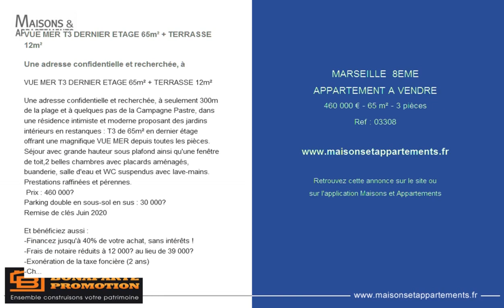MARSEILLE 8EME - APPARTEMENT A VENDRE - 460 000 € - 65 m² - 3 pièces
Référence : 03308

VUE MER T3 DERNIER ETAGE 65m² + TERRASSE 12m²

Une adresse confidentielle et recherchée, à

Une adresse confidentielle et recherchée, à seulement 300m de la plage et à quelques pas de la Campagne Pastre, dans une résidence intimiste et moderne proposant des jardins intérieurs en restanques : T3 de 65m² en dernier étage offrant une magnifique VUE MER depuis toutes les pièces. Séjour avec grande hauteur sous plafond ainsi qu'une fenêtre de toit,2 belles chambres avec placards aménagés, buanderie, salle d'eau et WC suspendus avec lave-mains. Prestations raffinées et pérennes.
Parking double en sous-sol en sus : 30 000€
Remise de clés Juin 2020

Et bénéficiez aussi :
-Exonération de la taxe foncière (2 ans)

Cette annonce vous est proposée par l'agence BONAPARTE PROMOTION PACA